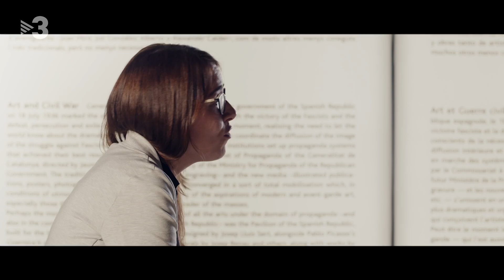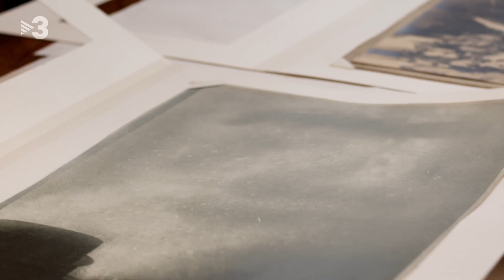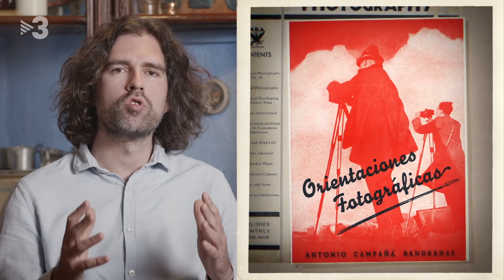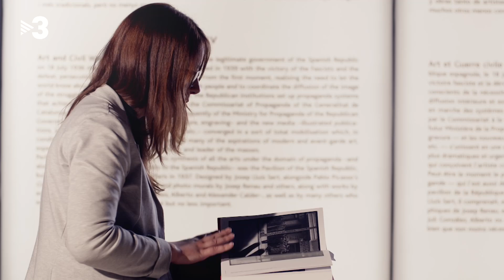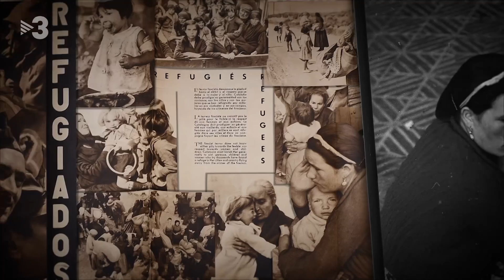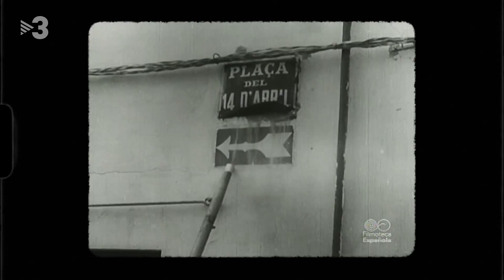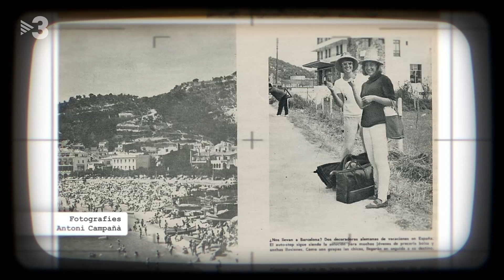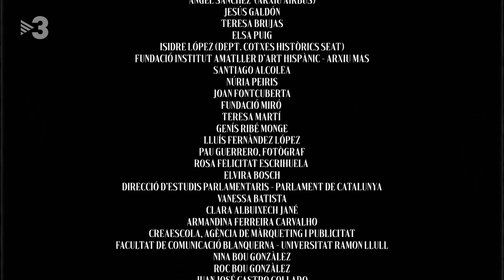La capsa vermella. La guerra infinita d'Antoni Campañà - Sense ficció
"La capsa vermella. La guerra infinita d'Antoni Campañà" (2021). Una producció de Filmsnòmades en coproducció amb TV3 i RTVE.

Ocultes en una casa de Sant Cugat del Vallès a punt de ser enderrocada, apareixen dues capses vermelles. A l'interior s'amaga un tresor totalment inesperat: més de 5.000 fotografies que Antoni Campañà Bandranas (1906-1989) va fer durant els tres anys de la Guerra Civil: un enorme fris de la vida en guerra d'un dels grans fotògrafs pictorialistes del país. Republicà, catalanista i catòlic practicant, Campañà retrata una realitat tràgica i contradictòria, rica en matisos i en complexitat, amb contrastos sovint dolorosos.

Guió i direcció: Plàcid Garcia-Planas, Arnau Gonzàlez i Vilalta, Toni Monné
Realització: Santi Valldepérez i Jaume Moya
Producció executiva: Santi Valldepérez
Direcció de fotografia: Guille Barberà
Muntatge: Guille Barberà
So: Xavi Barberà
Direcció d'efectes visuals: Ruben Molina, Tyson Pérez
Direcció de producció: Jordi Bautista